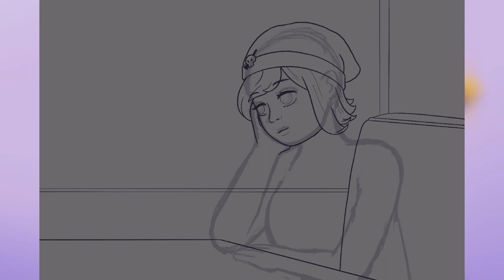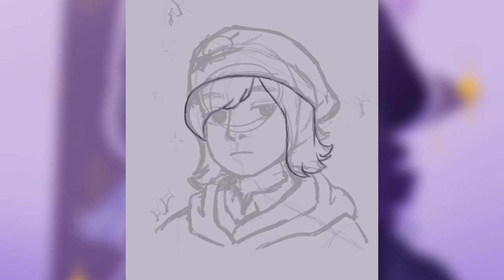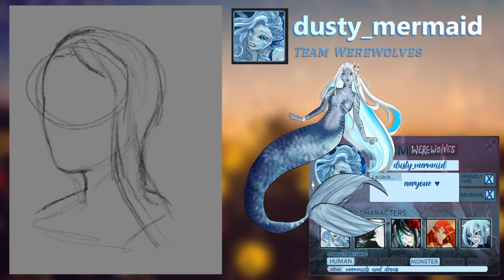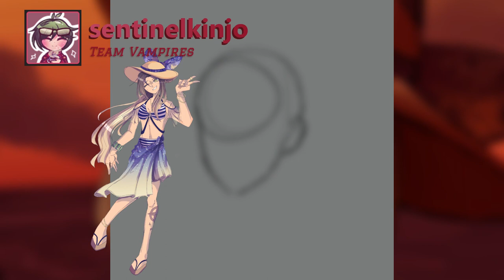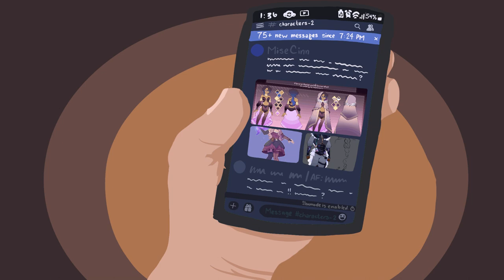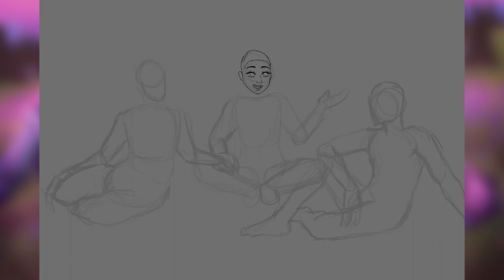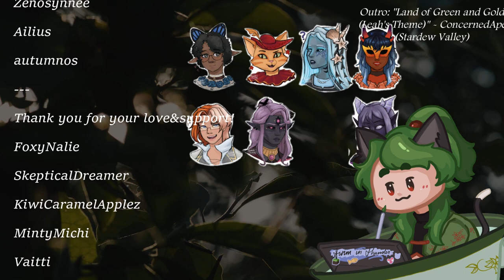THE BARDS ARE UPON US!! | Artfight 2023! [FINAL!]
That ends ArtFight!
I expected to be better a lot sooner but I had the GROGGIEST voice for SO long, even through editing and posting this my voice is actually even croakier. Allergy season came knocking early and I shall cry until the next video! Nonetheless, I had a good time putting this video together and hope to return to make more videos soon!
Also! I am currently in the process of rebranding to "Cup O' Matcha" or something similar. I've been thinking about it for a couple months now and I'm currently working on banners and whatnot to rebrand. I look forward to making more content as Matcha now instead of struggling to find a good "Thunder" sona to rep me lolol
If you see this, comment your favorite book (when you were a kid or even now!)

Chapters:
0:00 - IT BEGINS!
0:31 - soft edgy bubblebath boyo
2:16 - ghostie girlie
3:45 - grr dinosaur
4:27 - THE BARDS!!!
6:50 - sunset grrrlll
7:21 - creme brulee
8:15 - late intermission
2:19 - crime.
9:22 - STORYTIME!
9:44 - POLY PICNIC!
11:12 - goodbye